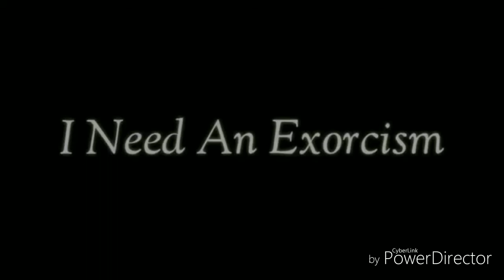¿ I Need An Exorcism ¡ Meme ¡ Fake Collab ¿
AAAA my part is a little bit off timing and i cant do anything about itttttt aaaaaaahhhhh

Eerrererer anyway this is another fake collab yay :') this time with JakeStuffXD ❤❤